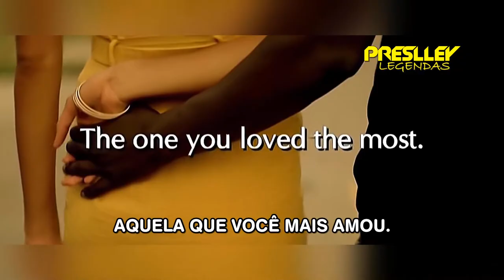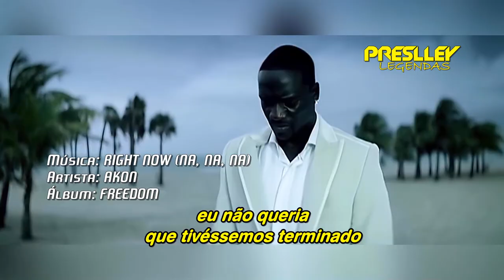Akon - Right Now (Legendado / Tradução)